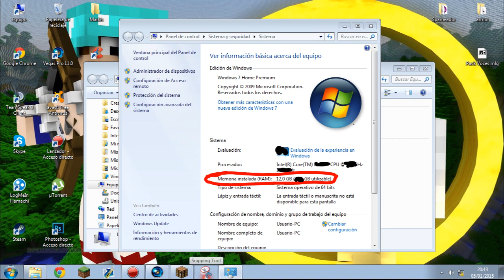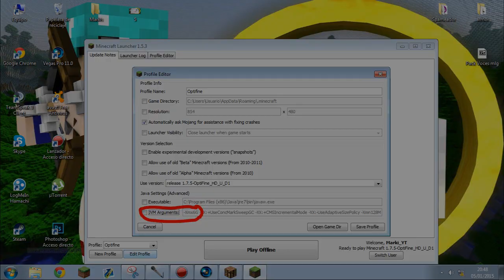MINECRAFT COMO QUITAR LAG 1.8 Y AUMENTAR FPS | MarkiLokuras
►TEXTURE PACK.
●Autor del texture pack: Default
●Link del texture pack: Default

Espero que os sirva de mucho esto para que os quite el LAG!! Tan indeseado :S. Y pasaros por los otros videos del canal que estan bastante currados y chulos. Carita feliz (corazon)(corazon)

►GANADOR DE SKYWARS DE LA SEMANA.

●Musica del principio: Laszlo - Interstellar
●1: Tobu - Life
●Musica de la outro: FMLYBND - Young Wild

●Ultimo video:

●Mi skype: markisiolocuras2

►HORARIO
●LUNES: SKYWARS
●MARTES: HUNGER GAMES
●MIERCOLES: TUTORIALES :D
●JUEVES: HUNGER GAMES
●VIERNES: TOP FAILS MINECRAFT
●SABADO: HUNGER GAMES
●DOMINGO: CTM SUPER DIFICIL

τσdσs lσs Dεяεcнσs яεsεяvαdσs.